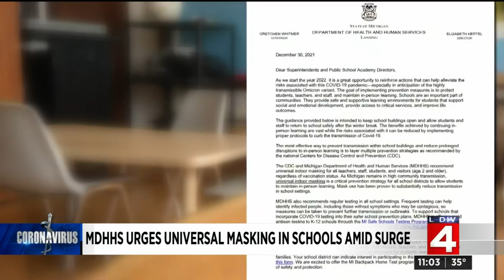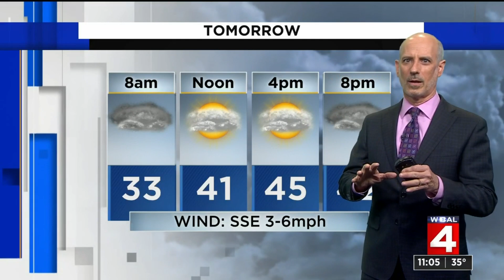Local 4 News at 11 -- Dec. 30, 2021